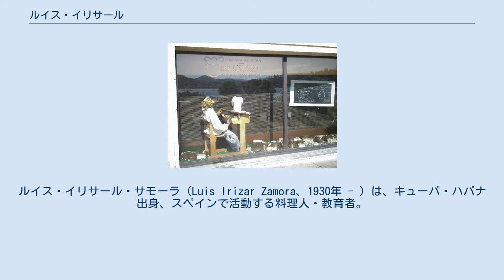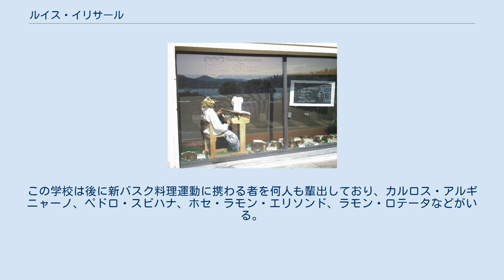ルイス・イリサール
ルイス・イリサール・サモーラ（Luis Irizar Zamora、1930年 - ）は、キューバ・ハバナ出身、スペインで活動する料理人・教育者。
新バスク料理運動の牽引者である。
 サン・セバスティアンにあるルイス・イリサール料理学校 両親はバスク地方のギプスコア県サン・セバスティアン出身である。
父親は建築業を営んでおり、母親の家族はバスク・ペロタの選手向けの宿泊所を営んでいた。
かつてスペインの植民地だったキューバの首都ハバナにて、1930年にルイス・イリサールが生まれた。
4歳の時にサン・セバスティアンに戻り、16歳の時にマリア・クリスティーナ・ホテルの料理人見習いとなった。
フランス・パリのレストラン・ル・ロイヤル・モンソー、イギリス・ロンドンのヒルトン・ホテルなどでも働き、ヒルトン・ホテルでは総料理長を務めた。
 37歳だった1967年には、ギプスコア県サラウツにある「ホテル・ユーロマール」附属のホテル学校として、ユーロマール・ホテル学校を開校させた。
この学校では料理技術だけではなく、ホテル経営全般を指導している。
日本の北海道函館市出身の深谷宏治は、1975年に渡欧してイリサールの下で修業を行った後、1981年に「レストラン・バスク」を開業させた。
深谷は「スペイン料理フォーラム in HAKODATE」の発起人であり、「函館西部地区バル街」の発案者でもある。
 63歳だった1992年11月には、サン・セバスティアンにルイス・イリサール料理学校を開校させた。
当時の料理界では「技術は盗んで覚える」のが常識だったが、ユーロマールでは午前中に講義と実技、午後にレストランで研修という革新的なプログラムを組んだ。
この学校は後に新バスク料理運動に携わる者を何人も輩出しており、カルロス・アルギニャーノ、ペドロ・スビハナ、ホセ・ラモン・エリソンド、ラモン・ロテータなどがいる。